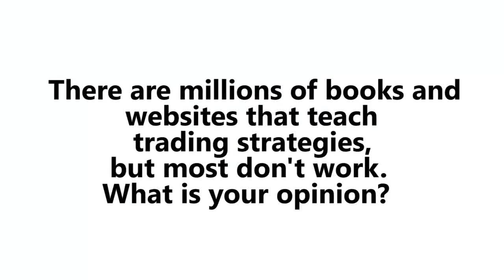17.Most trading strategies don't work: Whats your opinion? - 17 of 32